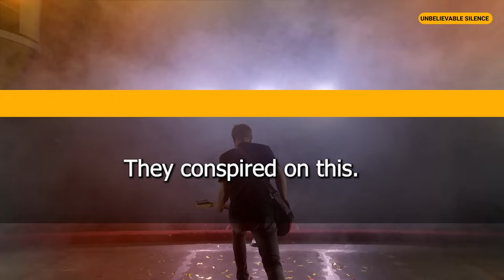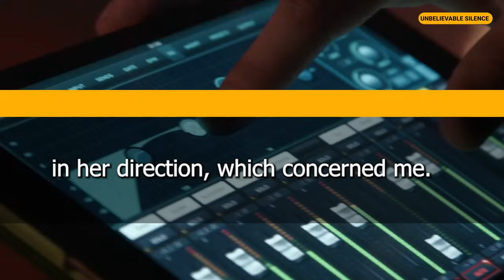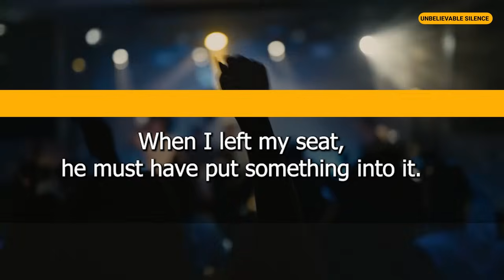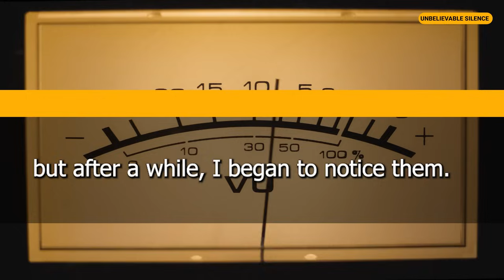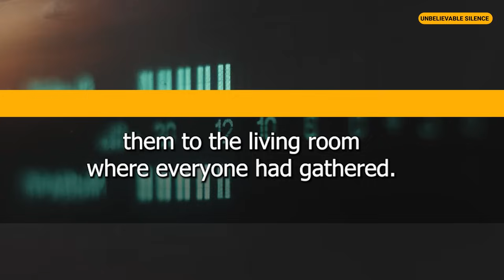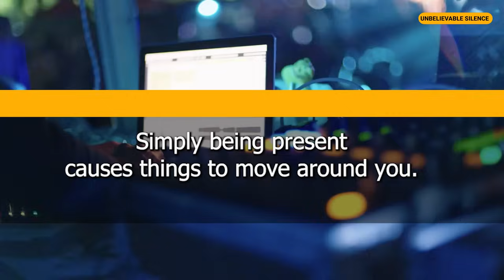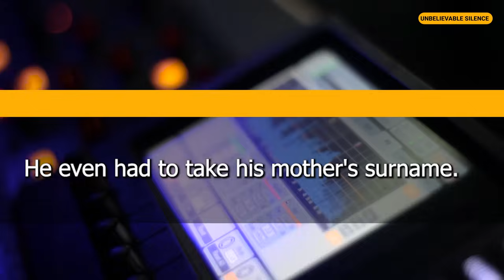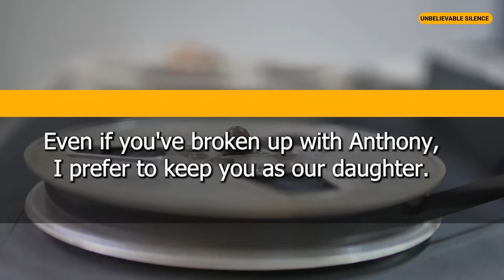I Woke Up To My Husband Hugging My Sister On Our Honeymoon… And Then I Did The Most Savage Thing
If this isn't the most shocking thing you've ever seen, then you're really out of the loop! In this video, a wife wakes up to her husband hugging her sister on their honeymoon. Talk about a shocker!

This video is a hilarious look at how the weirdest things can happen when you're out of town and away from home. Watch as the wife's reaction goes from mild curiosity to full-blown shock and horror as she realizes what's happening. This is one video you definitely don't want to miss!